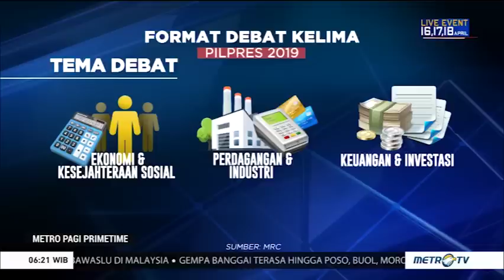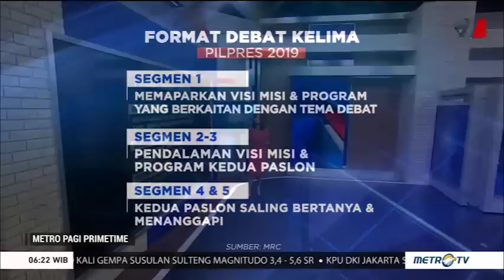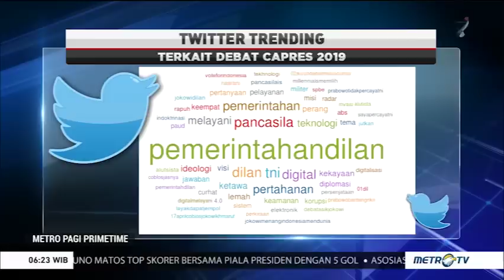Adu Jurus Jitu di Debat Pamungkas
Debat kelima Pilpres 2019 akan digelar malam ini. Debat pamungkas ini akan menjadi senjata bagi kedua pasangan untuk menggaet undecided voters yang jumlahnya cukup signifikan. Apakah akan ada kejutan pada debat kali ini?